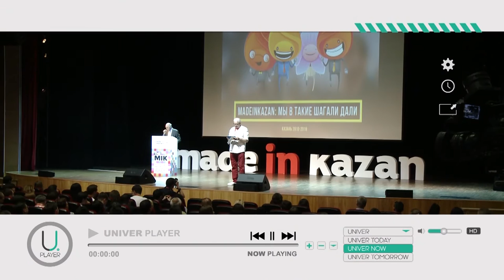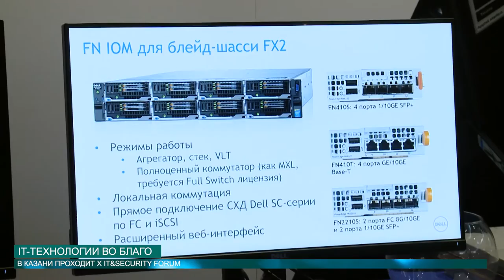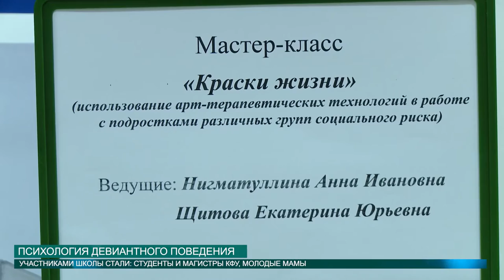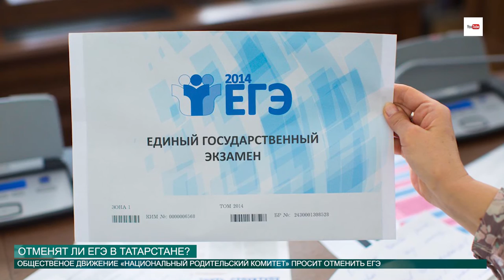НОВОСТИ КФУ 26.05.2016